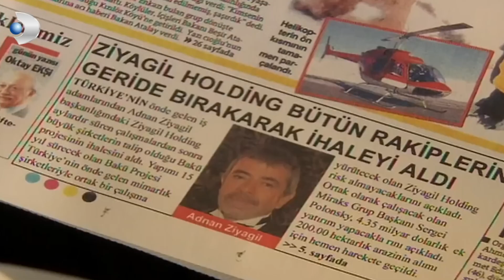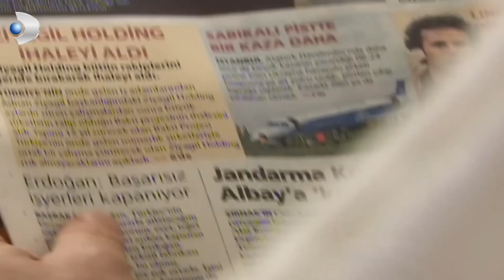وقد طبعت آنسة عشاق مقطع خاص